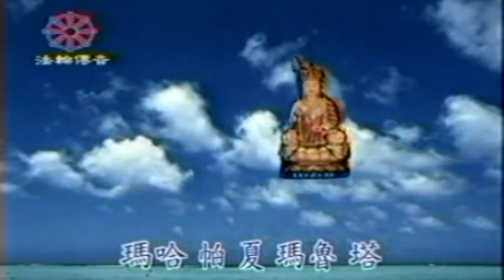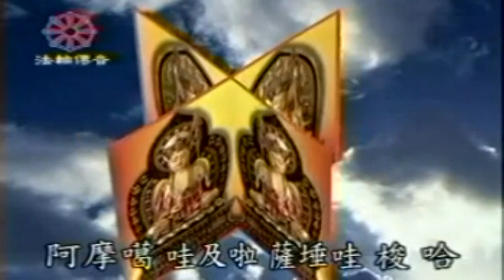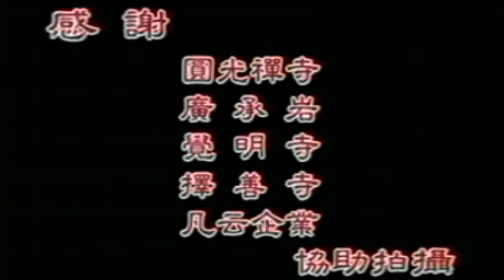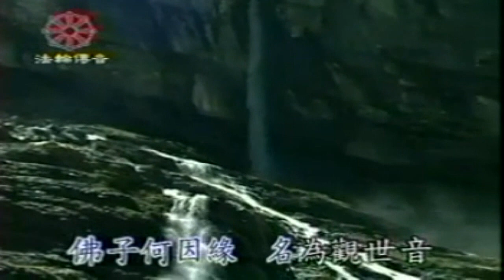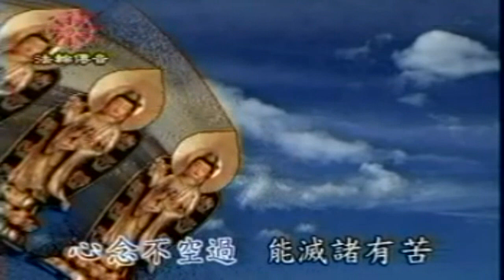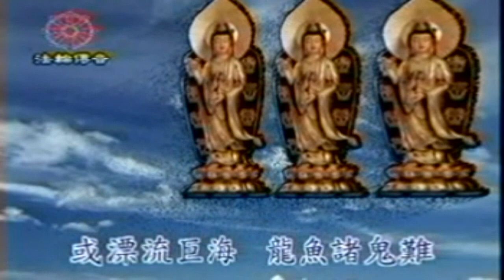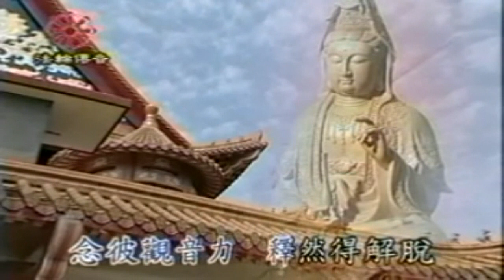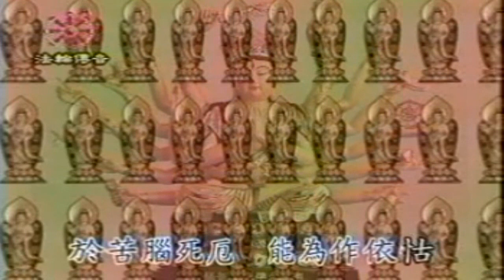KARAOKE國語精選金曲之佛的禮讚V3B (有人聲及歌詞字幕) Mandarin Pops with Lyrics Subtitle-Various Artists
1. 八大菩薩之地藏菩薩陀羅尼 2. 甘露普